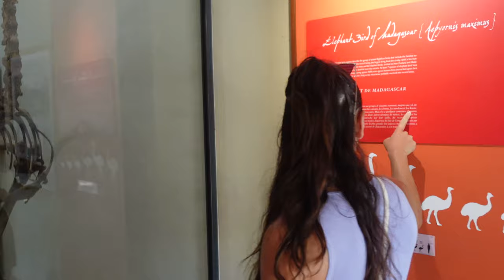ON DÉCOUVRE PAR HASARD UN LIEU MAGIQUE PRÈS DE SOUILLAC - VLOG ILE MAURICE 11 -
Après une visite à la Vanille Nature Parc, on a décidé de partir à l'aventure en se laissant guider par notre instinct. On a donc choisi un point au hasard sur la carte et on est parti l'explorer ! On est arrivés près de Souillac, un petit village au sud de l'île et nous sommes tombés sur une côte magnifique 🤩 On ne s'attendait vraiment pas à un tel paysage ! On a alors découvert “La roche qui pleure” puis on a marché encore un peu et on a découvert une cascade cachée en plein coeur de la nature, on vous laisse découvrir laquelle !

Vous la connaissiez ?

SUIVEZ NOS AVENTURES AUTOUR DU MONDE ✨